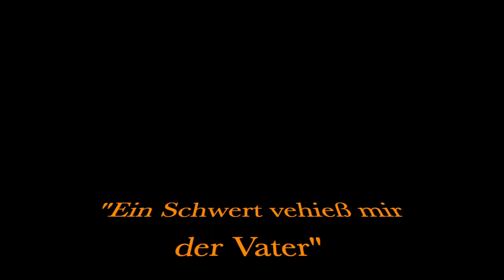Ein Schwert verhieß mir der Vater - Frank van Aken (Live)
Frank van Aken - Siegmund

Die Walküre - Richard Wagner

Photo material:
Liceu Opera Barcelona - Spain.
Oper Frankfurt - Germany.
Metropolitan Opera - U.S.A.